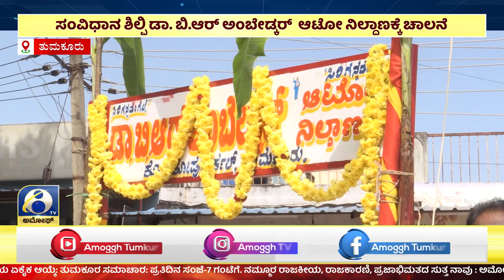AMOGGH NEWS | ಅಮೋಘ್ ನ್ಯೂಸ್ | @8PM | 21-11-2022 | AMOGGH TV